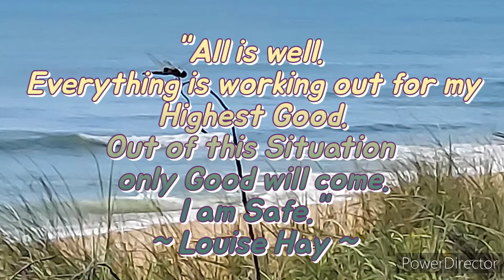Inspirational - Soothing Light Codes - Lotus Tongue Drum Sacred Sounds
Sharing Light Codes through Sound from my Higher Self for Relaxation, Activation, Meditation and Inspiration.

Thank You for being present, may this video bring Bliss and Happiness. We all are already Whole, Perfect, Love and Divine ~ All That Is.

This Video was created by Me with my own sound creations and photos and the help of the following apps/programs:
- Photo Gallery & Editor
- SuperRecorder
- PowerDirector